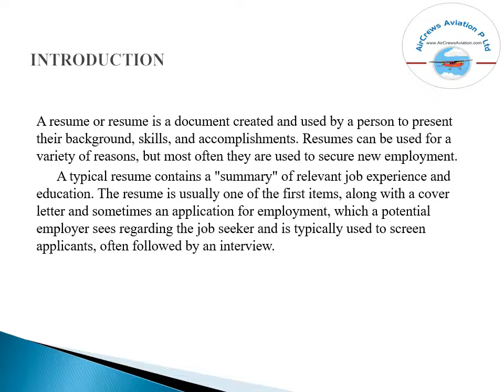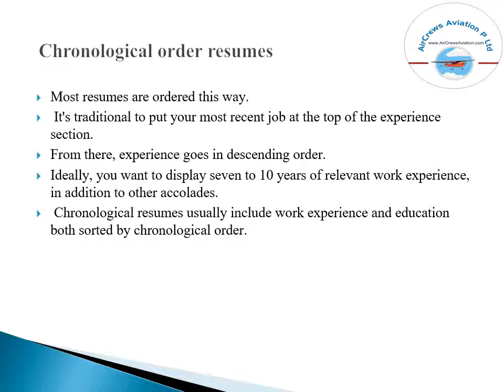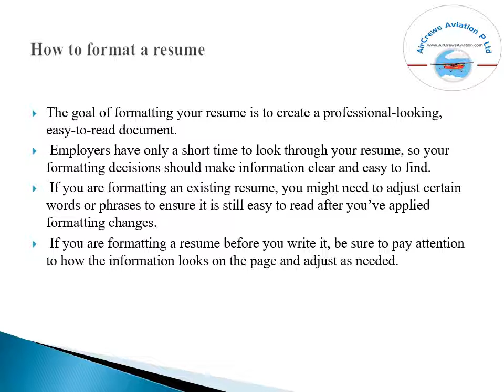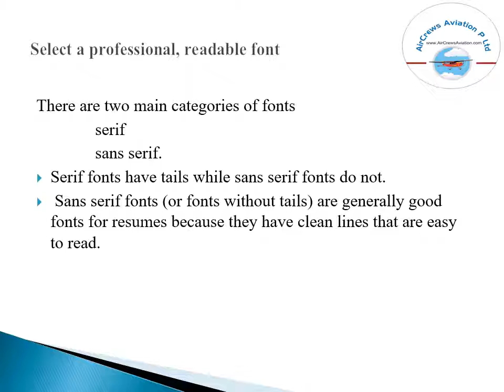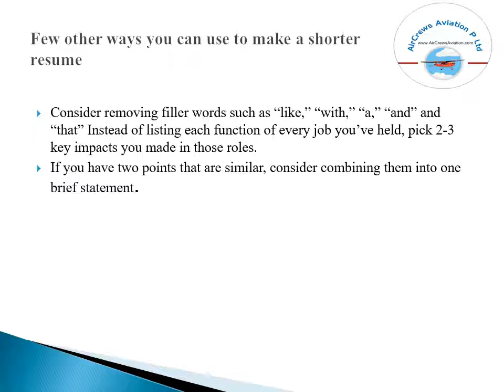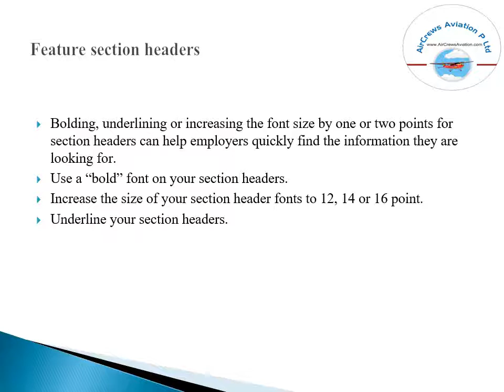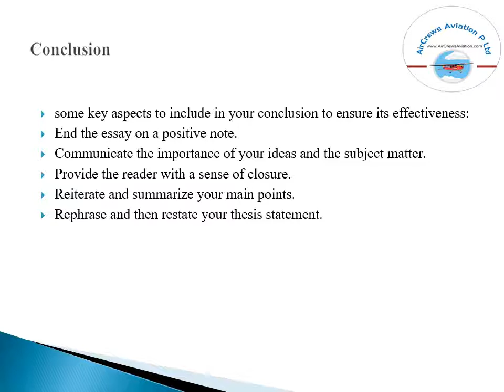How to Write 💻 Your Airlines ✈️ Resume 👩‍✈️ by Sarmiya Manager Mktg 🤷‍♀️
How to Write Airlines Resume,

resume format for airlines ground staff,
airlines customer service resume,
airline operations agent resume,
ticketing agent resume,
entry level airline customer service resume,
emirates cabin crew cv sample,
british airways cabin crew cv,
senior cabin crew resume,
indigo resume format,
ryanair cv template,
flight attendant resume objective,
aviation resume objective examples,
aviation jobs resume,
aviation resume service,
aviation resume template,
entry level aviation resume,
airport management resume examples,
resume headline for aviation,
airport operations agent resume,
ramp agent objective,
airport operations officer resume,
airport duty manager resume,
delta airlines resume sample,
cv format for airport jobs freshers,
aviation resumes,
inflight crew objective,
objectives of air hostess,
resume objective for airline ticket agent,
corporate jet flight attendant resume,
flight attendant resume,
flight attendant purser resume,
flight attendant skills,
flight attendant cover letter,
resume template,
united airlines flight attendant resume,
cv template flight attendant,
sample cv flight attendant,
air canada flight attendant resume,